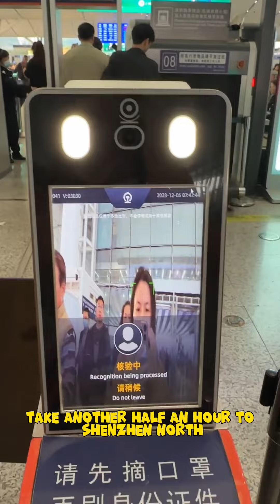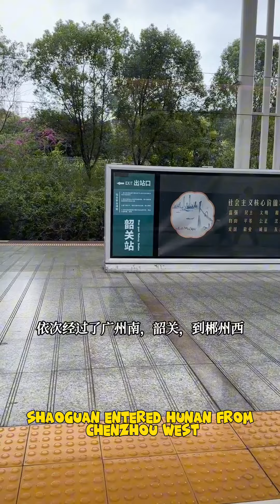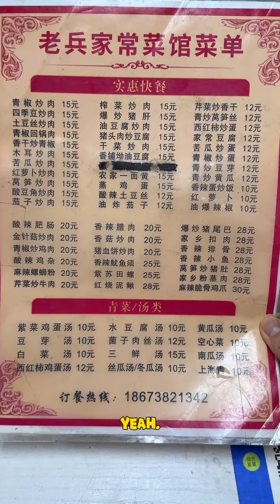从香港回湖南给爸爸过70岁生日🎂 Returned to Hunan from Hong Kong to celebrate my dad’s 70th birthday🎂